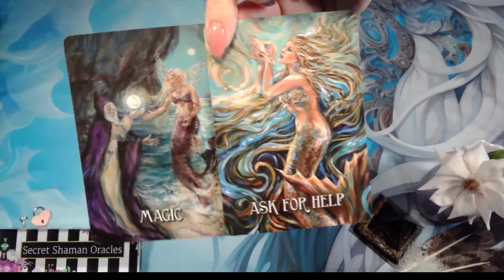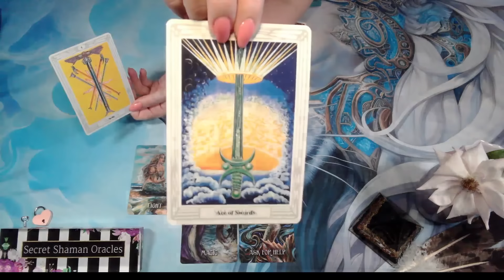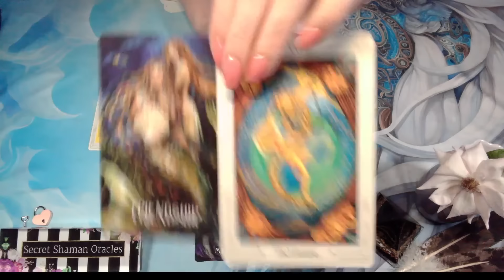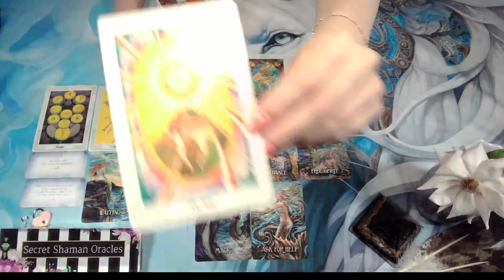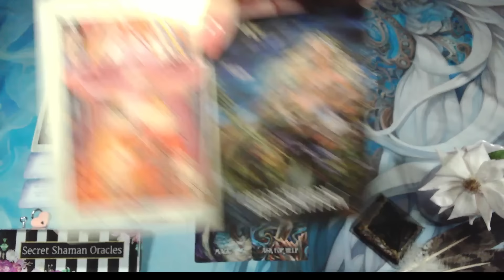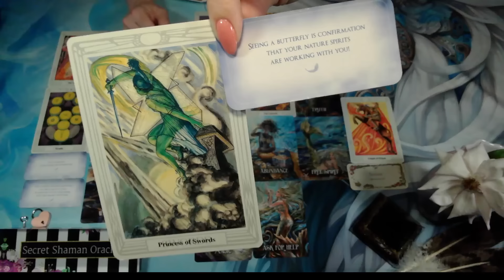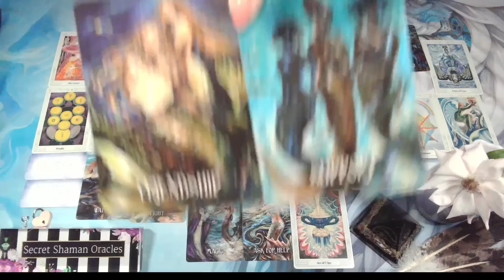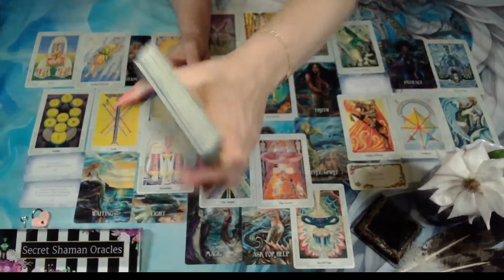🆘This WATCHFUL EYE SEES LOVE In ACTION In VIRTOUS FORMS PURSUE YOU & YOU'LL BE HIGHLY ABUNDANT TOO